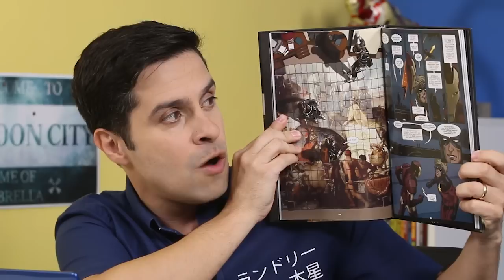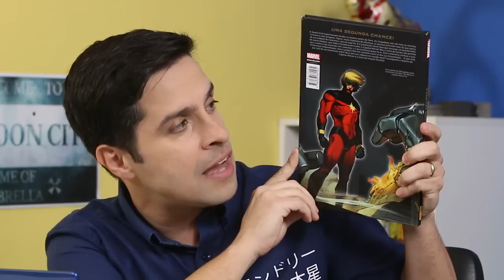MOK - Retrospectiva E3 2015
PGM 1883
(QUI ­ 09/06/2016)

Retrospectiva E3 2015
Capitão Marvel - Invasão Secreta

Aonde?